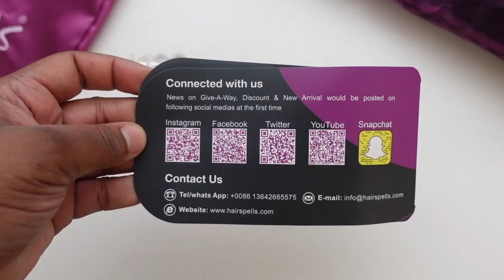(French) Installation SANS colle $150 Perruque Deep Curly ft Hairspells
💁🏽‍♀️Hi y'all. I am back with another video. Plz turn on subtitle to watch the review. Check out related info below:

Hair Details:  Combodian anti-slip deep curly wear and go 5*5 HD wig 24 inch 200% density